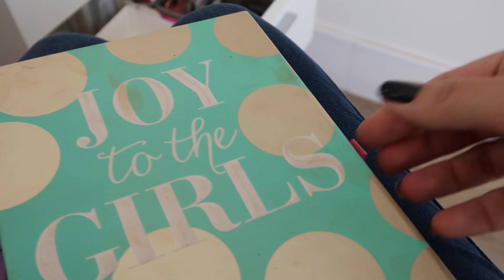TOUR PELA PENTEADEIRA 2019 - CASA DOS SONHOS PORTUNHOL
Tour pela minha penteadeira mostrando a maquiagem.

SNAP : @aarianeferrari

SNAP : @casalportunhol

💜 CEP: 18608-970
💜 Botucatu - SP